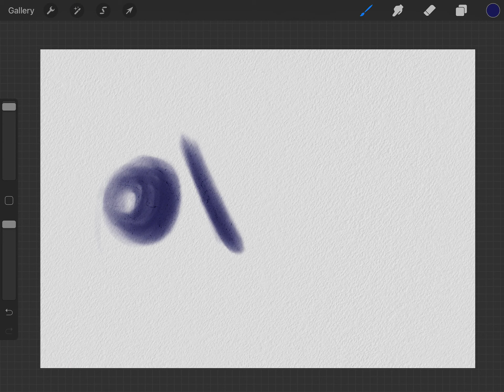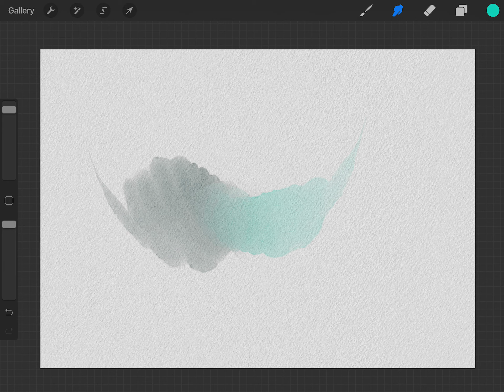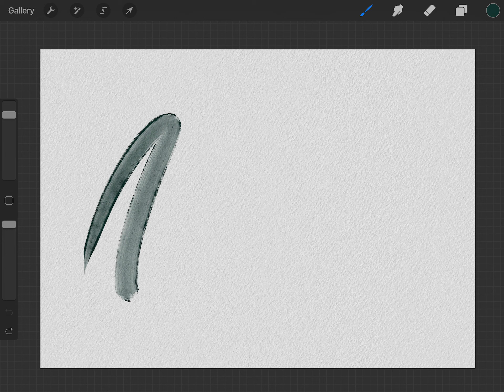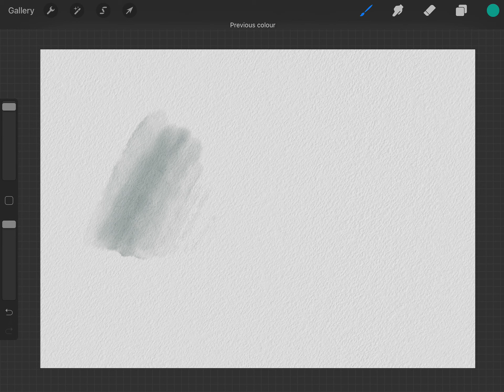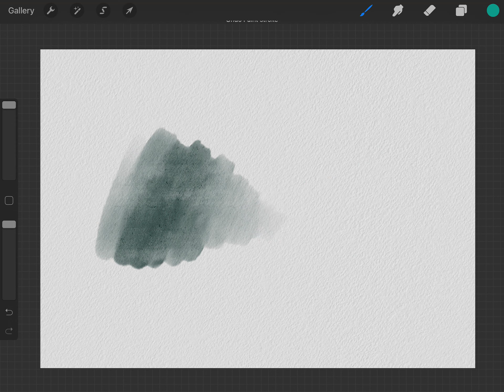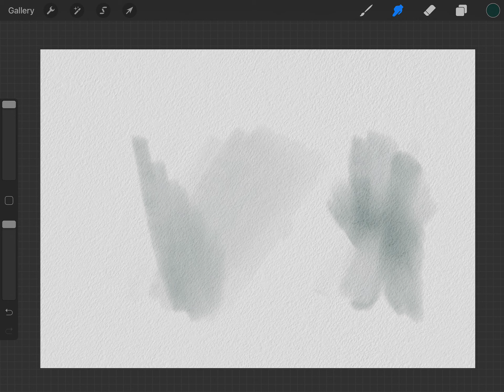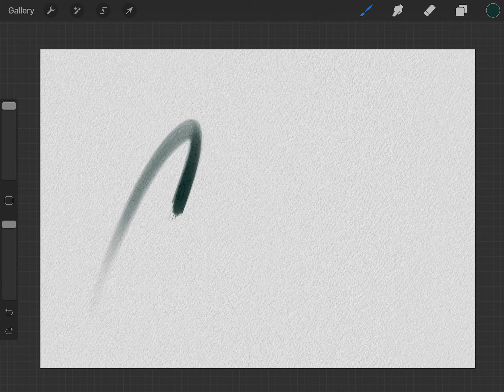Watercolor Procreate Realistic Brush-set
Get a Premium Trial For Free